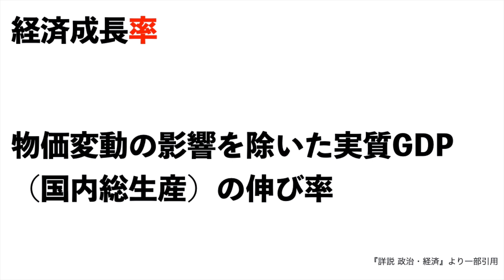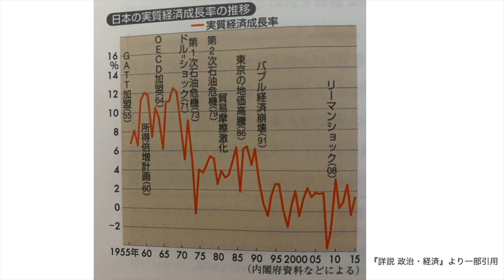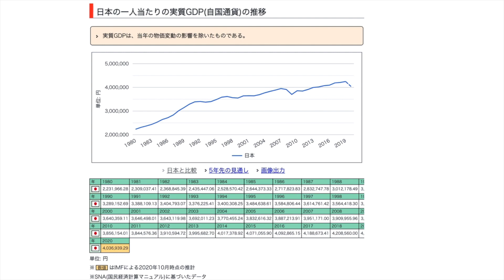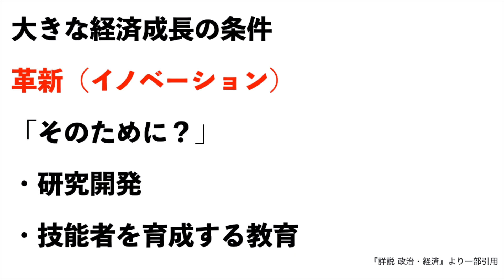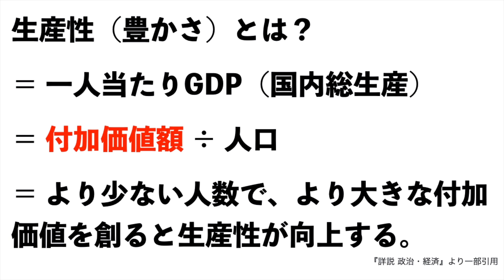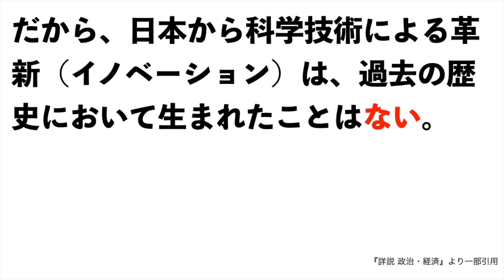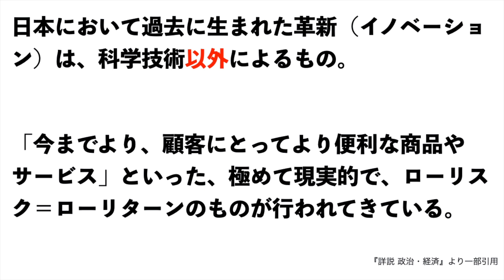経済成長【高校経済】vol.28